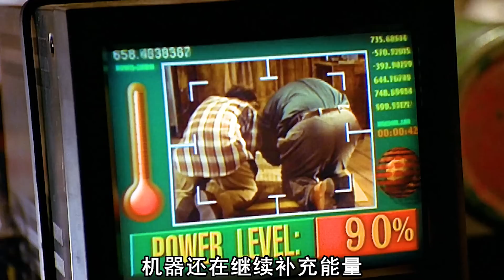爸媽被縮小了，坐上豪華玩具跑車，還差點被蟑螂吃掉，科幻片，奇幻片，家庭電影，美劇